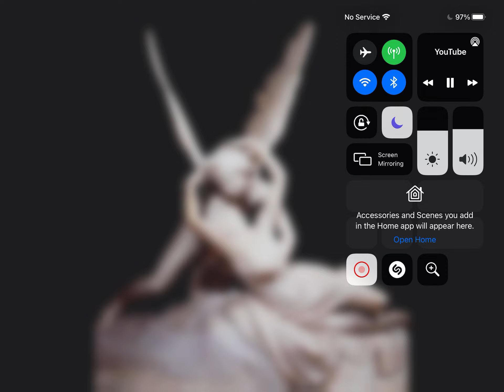Lacrimosa FULL Sound